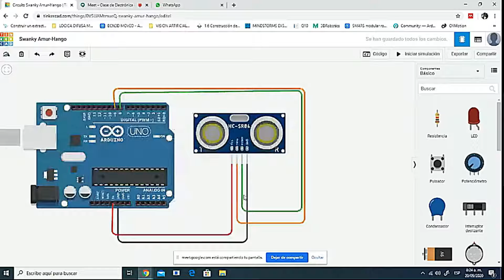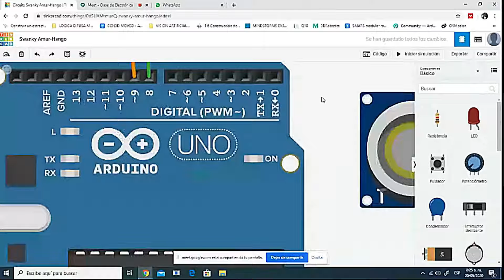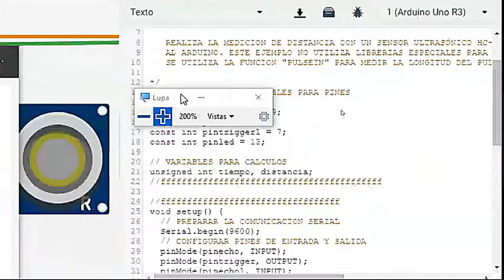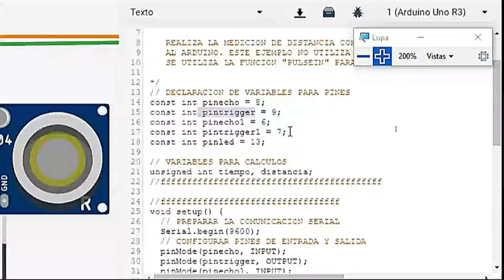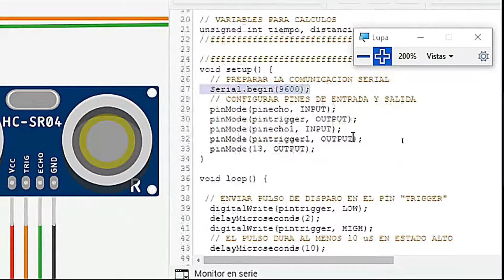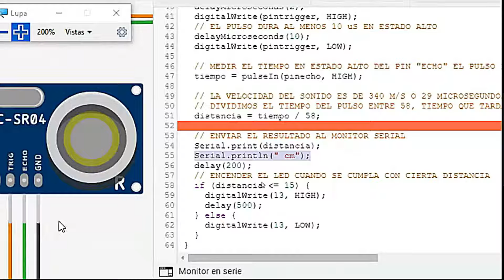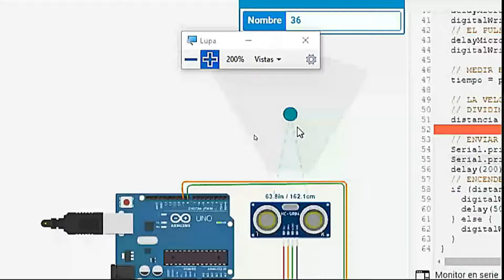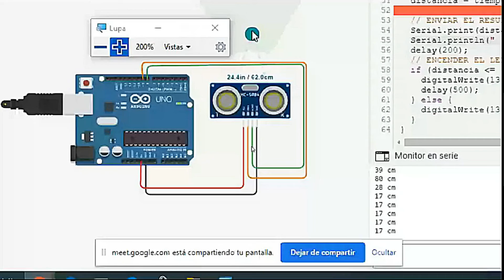Sensor ultrasónico, Arduino y Thinkercad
En este video se muestra un ejemplo de como se puede utilizar el sensor ultrasónico  hc-sr04  con el Arduino,  además  de presentar un código con el que se mide la distancia y se enciende un led cuando se detecta un objeto demasiado cerca.